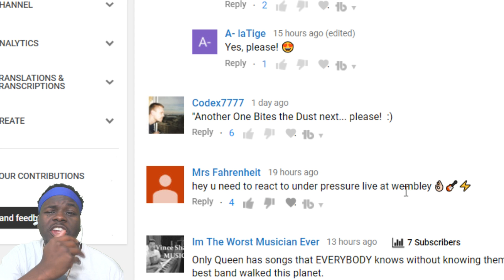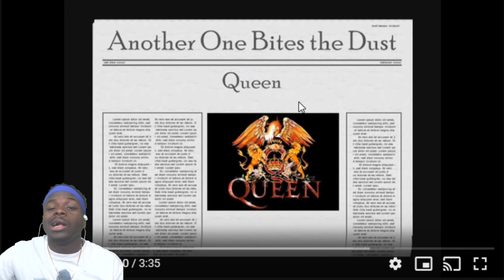Small Soldiers Brought Me Here | Queen " Another One Bites The Dust " Reaction !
Hope you enjoyed . Under Pressure is next after this so be on the lookout for that !